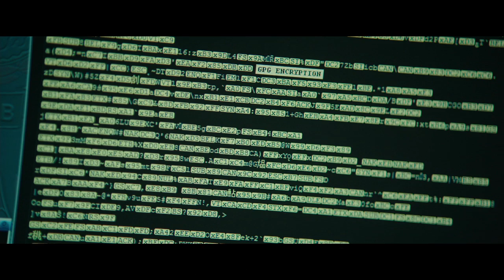'Blackhat' Movie review by Kenneth Turan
Kenneth Turan reviews 'Blackhat' Starring: Chris Hemsworth, Viola Davis, and Nick E Tarabay.